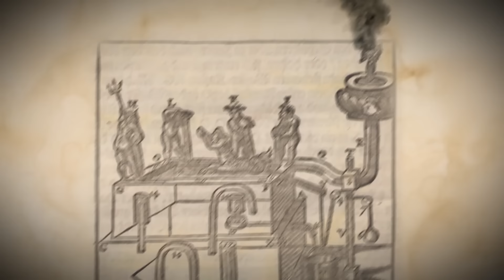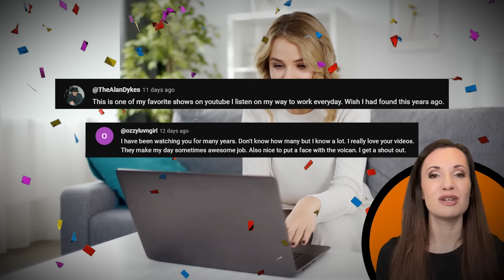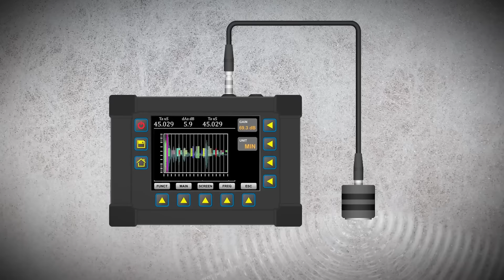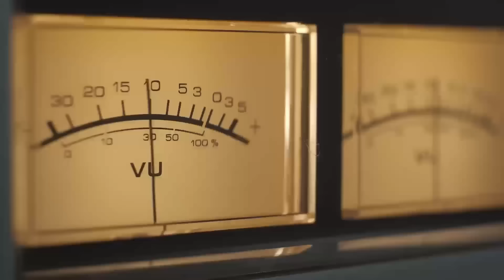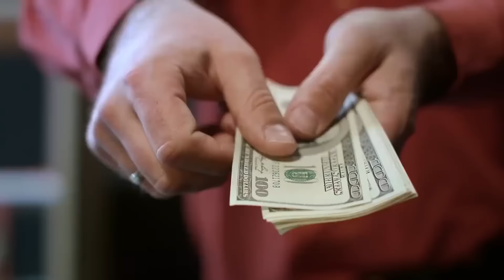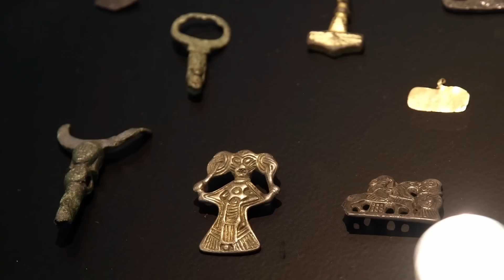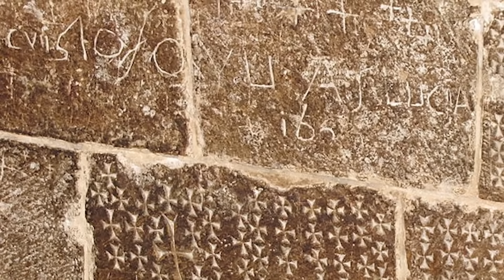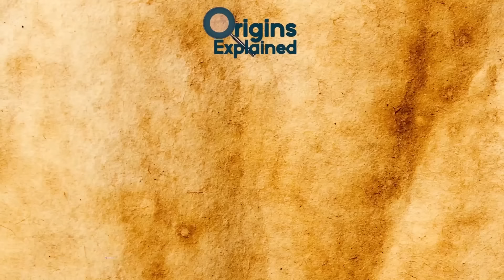Most Bizarre Ancient Artifacts That Completely Defied Physics